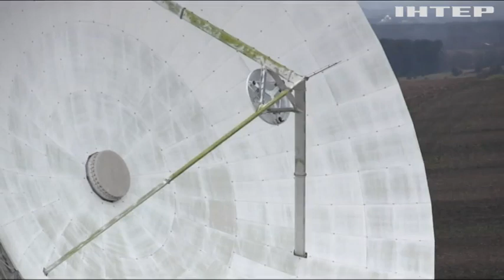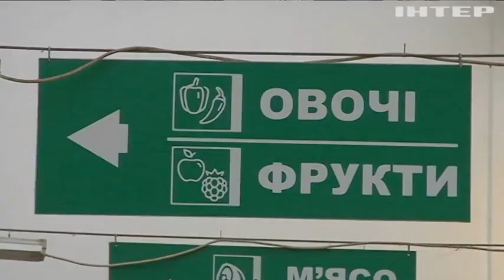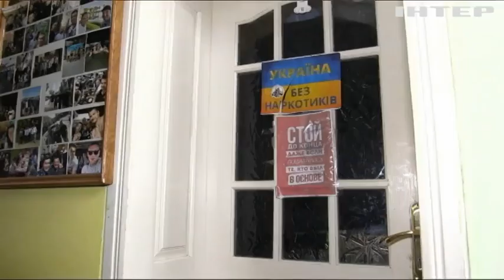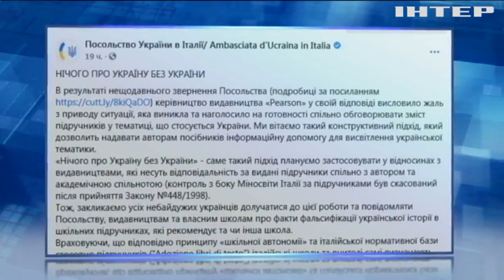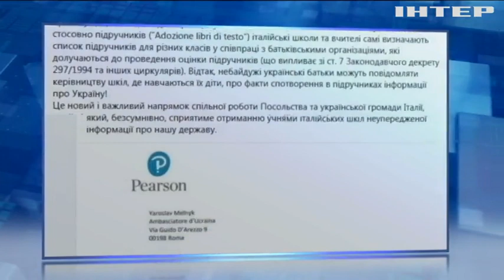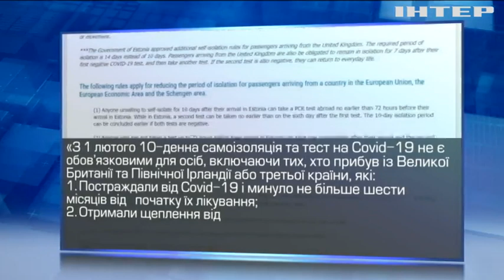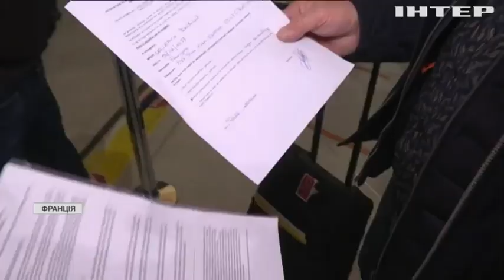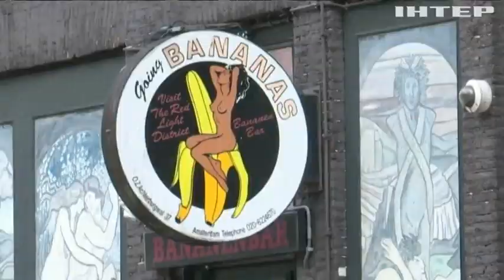Новости 17:45, выпуск за 2 февраля 2021 года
Дивіться у цьому випуску: Електроенергія з Росії, санкції проти Нікарагуа: Верховна Рада відкрила новий політичний сезон. В Україні подорожчає м'ясо, овочі і хліб. Forbes побачив "руку Кремля" в перевороті у М'янмі.